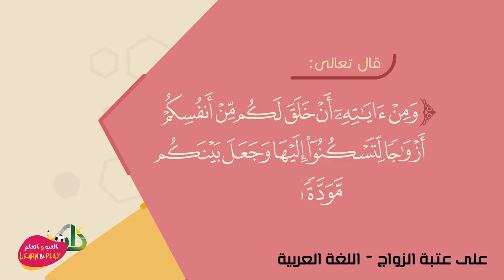على عتبة الزواج